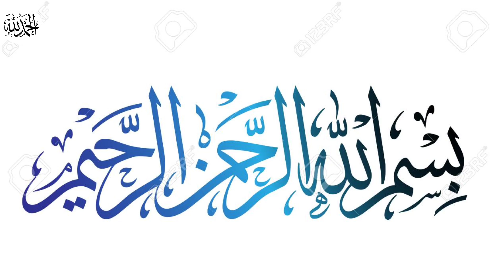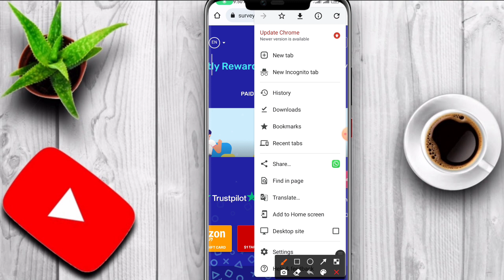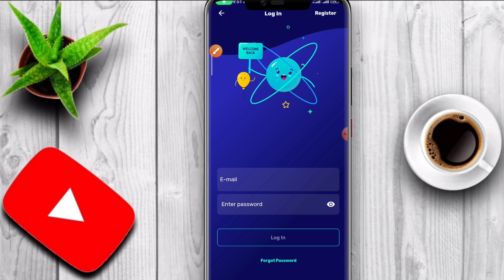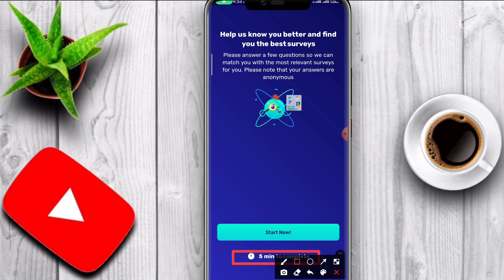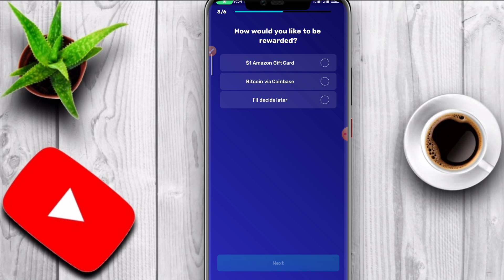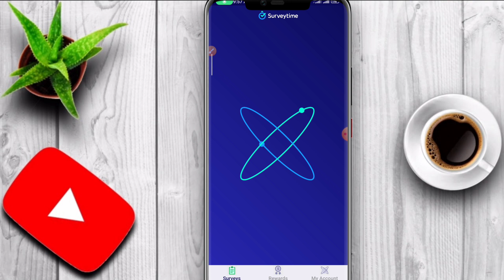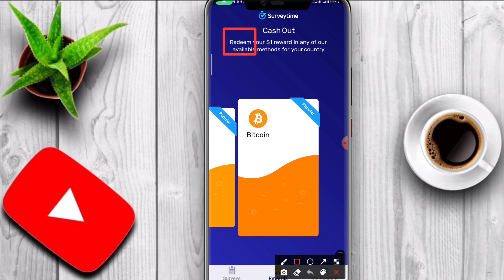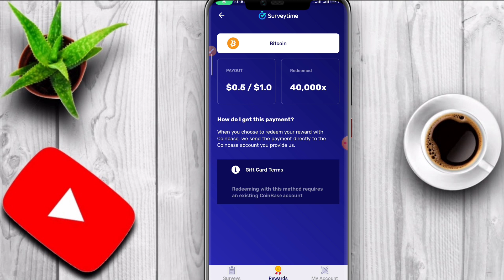Surveytime Se Paise Kaise Kamaye || Surveytime Payment Proof || Surveytime Review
(Telegram)  👉  @Aliakbaer

online earning in pakistan without investment online earning in pakistan 2022
online earning in pakistan by watching ads online earning in pakistan by typing
online jobs in pakistan for students online jobs in pakistan for students 2022
online jobs in pakistan for intermediate students
online jobs in pakistan for females
amazon online jobs in pakistan online jobs in pakistan on mobile
online jobs for girls